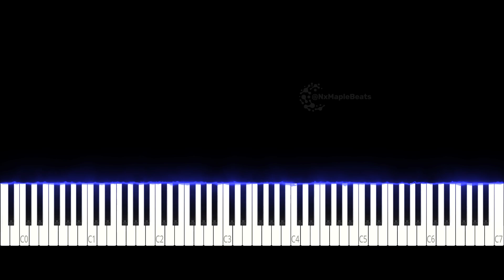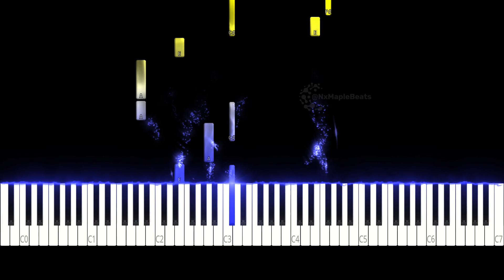River - Miley Cyrus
"River" es una balada poderosa de la cantante Miley Cyrus, con una melodía cautivadora y una letra conmovedora sobre superar obstáculos y seguir adelante. En este tutorial de piano, aprenderás a tocar esta hermosa canción y emocionarás a tus amigos y familiares con tus habilidades en el piano. Los hashtags incluyen MileyCyrus, River, TutorialDePiano, AprenderPiano, MúsicaPop, Balada, PianoCover, TocarPiano, PianoSoul, PianoLovers, entre otros.